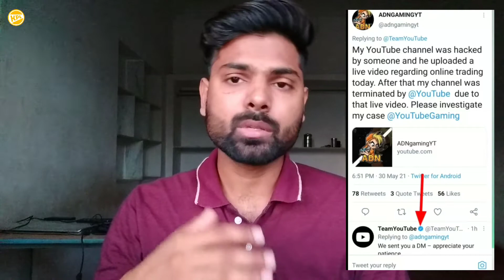Bad News | 700K+ YouTube Channel Got Hacked & Deleted from YouTube | Adn Gaming Yt 🤯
Dosto ADNGamingYT Channel YouTube se Hack ho gya fir Delete bhi kar Diya YouTube ne ESA kyu Sara Kuch Video mein Ummed hai Video Aap ke liye Informative rhe GI milte hai Agle Video mein tab tak take care.

YouTube चलते-चलते बंद हो जाता है तो कैसे उसे ठीक करते हैं फिर बंद नहीं होगा कभी

How to Copy Tags from Another Video | How to copy tags from another Youtube video 2021

How to use Shoutout on Instagram in Hindi | Instagram Shoutout kya Hota hai | Shoutout Kaise Kare |

PUBG खेलते Time अब आप WhatsApp के Reply कैसे करें? Chat on WhatsApp when play PUBG

How to Viral YouTube Video 2021 | How to Get YouTube Video in Trending | Get more Views on YouTube